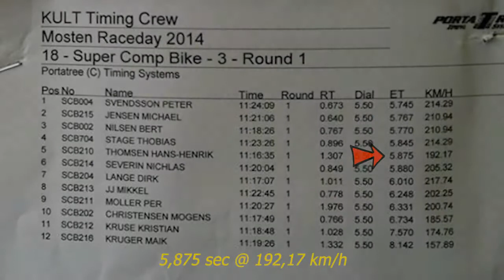Silver Bullitt @ Mosten RaceDay 2014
Video from Mosten RaceDay 2014 which ended as a one-race event due to rain - and a 5th place for SB and us again...aaargh